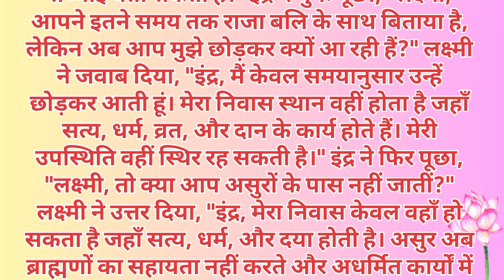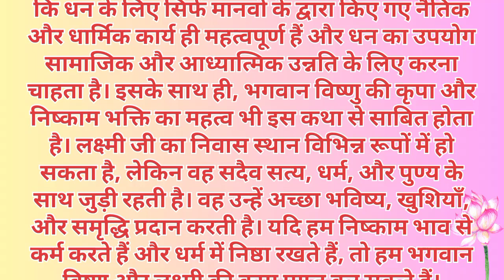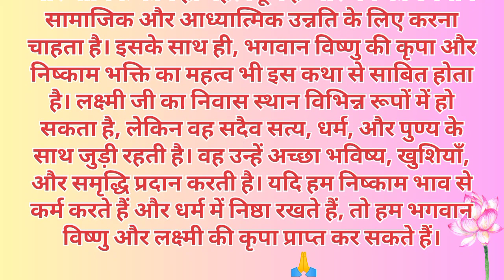महालक्ष्मी व्रत कथा 2023|शरद पूर्णिमा|mahalaxmi vrat katha|mahalakshmi vrat katha in hindi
महालक्ष्मी व्रत कथा 2023|शरद पूर्णिमा|mahalaxmi vrat katha|mahalakshmi vrat katha in hindi|@bhaktigyanstories

Hello and Welcome💐 to Story House 🏠 channel, the ultimate destination for those who love Hindi stories! Our channel is dedicated to bringing you the best collection of entertaining, inspiring, and thought-provoking stories in the Hindi language. From ancient tales to modern-day stories, we have it all covered. Whether you are a fan of mythology, folklore, or contemporary fiction, you will find something to love on our channel.

महालक्ष्मी व्रत कथा 2023
शरद पूर्णिमा
Mahalaxmi Vrat Katha 2023
maha Lakshmi vrat katha 2023
sharad purnima
कोजागोरी लक्ष्मी पूजा
शरद पूर्णिमा व्रतकथा
शरद पूर्णिमा vratkatha
शरद पूर्णिमा व्रत
शरद पूर्णिमा व्रत कब है
शरद पूर्णिमा व्रत की कथा
शरद पूर्णिमा व्रत की विधि
शरद पूर्णिमा 2023
शरद पूर्णिमा की कथा
sharad purnima 2023
sharad purnima 2023 date
कोजागोरी लक्ष्मी पूजा कब है
कोजागोरी लक्ष्मी पूजा मंत्र
कोजागोरी लक्ष्मी पूजा कैसे करे
कोजागोरी लक्ष्मी पूजन
कोजागोरी लक्ष्मी व्रतबिधि
कोजागोरी लक्ष्मी व्रत
sharad purnima kab hai
Kojagari laxmi puja 2023
Kojagori lokkhi puja 2023
kojagori lokkhi puja 2023 date and time
Mahalaxmi ki katha
maha Lakshmi ki katha
maha Lakshmi ki vrat katha
Mahalaxmi ki vrat katha
Mahalaxmi Vrat ki katha
maha Lakshmi vrat Ki Katha
Mahalaxmi Vrat ki kahani
Mahalaxmi ki kahani
maha Lakshmi ki kahani
maha Lakshmi vrat ki kahani
महालक्ष्मी व्रत कथा
महालक्ष्मी की कथा
महालक्ष्मी व्रत की कथा
महालक्ष्मी की व्रत कथा
महालक्ष्मी की कथा
महालक्ष्मी की कहानी
महालक्ष्मी व्रत की कहानी
Mahalaxmi katha
maha Lakshmi katha
Maha laxmi vrat katha 2023
mahalaxmi vrat 2023
Hindi Stories
Hindi kahaniya
Hindi kahani
stories in hindi
bedtime stories
bedtime story
storytelling
kahaniyan
kahani
storiesinhindi
stories
story
Sharad Purnima Kab Hai Sharad Purnima Chandra grahan Time 28 October Chandra Grahan, Ro chol